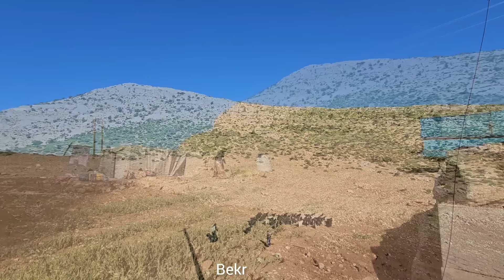Peace and empathy in the mountains: spending a day with the family in the new nomadic area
In the name of Allah.         In this video, you will be the guest of the Becker family, who will show you their nomadic life in the heart of the remote mountains.  Together with them, you will enjoy the steps of building a toilet in the place of Koch to baking traditional bread together.

 You will also witness the sincere cooperation of family members in doing daily tasks.  You will then visit the family's previous cabin in the mountains and talk to Ali, a member of the family.  This video will take you to a heartwarming and memorable day with this pristine family.